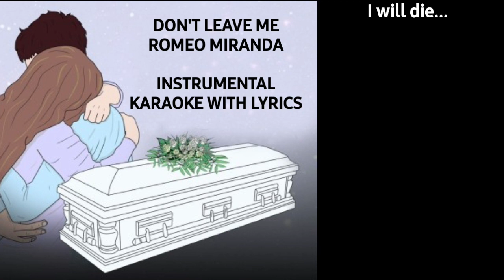Don't Leave Me - Romeo Miranda | Karaoke | Instrumental | With Lyrics